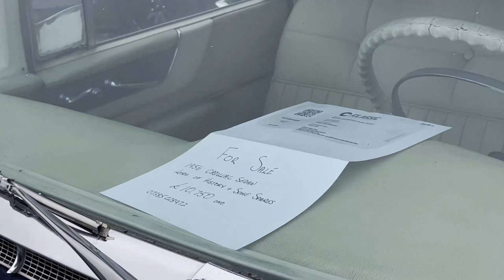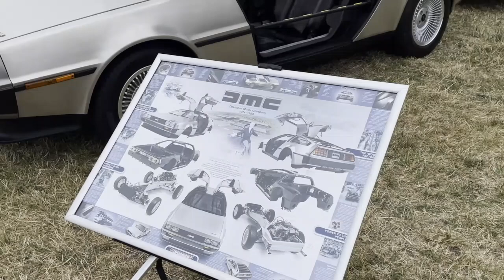Classic & Retro Car Show at The Lawn | June 2024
My first visit to the classic car show at the Lawn in Rochford and was very impressed at the variety of cars that turned out. Here are some of the highlights that I saw from the show.